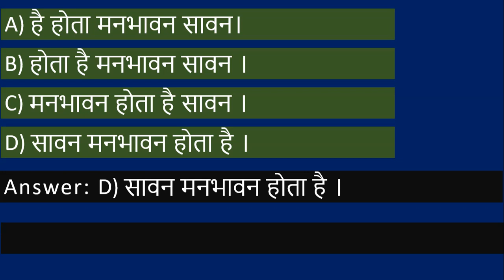TS Hindi Lesson/Baraste Baadal/Grammar A-z/Part-19